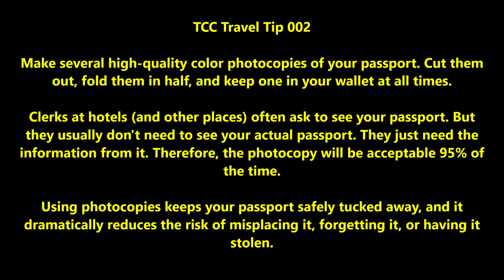Converted Riverboat Hotels! (Day Labor Housing in Dhaka)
Months ago, I stumbled across an article online about a group of boats in Dhaka that had been converted to inexpensive hotels. Stuff like that fascinates me, and I kept my eyes open for these boats on my many trips to the Buriganga River. Then, on a day when I wasn't expecting it at all, I found them.

A friendly man was standing nearby, and he escorted me onto one of the boats and I got a short tour. The boat hotels were as basic as I expected, but they were also much cleaner than I thought and much better organized.

It was an interesting experience. My camera acted up on me again, and it didn't record much of my tour of the boat, but I caught some of it, and I hope you enjoy the video

The Cycling Canadian

Gear List:

Olympus OM-D E-M5 Mark I (using just the built-in mic)
Olympus M.Zuiko Digital ED 12mm f/2 Lens
Xiaomi Redmi 4 Prime
Framelapse Android App
Joby Gorillapod